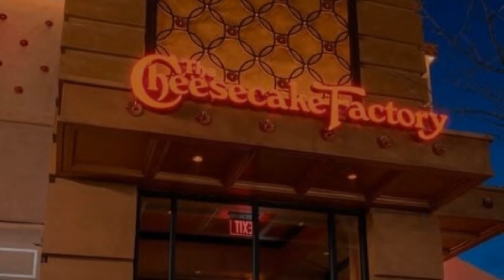3300 Northwest 47th Avenue, Unit 3289, Coconut Creek, FL 33063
5% Down Allowed. Experience the ultimate combination of location and lifestyle with this stunning property in Coconut Creek! Enjoy the serene park-like setting of this community, with a prime first-floor position overlooking the tranquil lake and just a few steps away from the inviting pool. Guests will appreciate the ample parking available, while you'll love the convenient proximity to the trendy Promenade on Lyons and Wiles, as well as easy access to major highways. Rest easy knowing that the 2021 hurricane impact sliding doors and accordion shutters provide reliable protection. But the amenities don't end there - indulge in the luxurious offerings of the master clubhouse, boasting a gym, Olympic-sized pool, theater, saunas, basketball and pickle-ball, tennis, raquetball, and more.